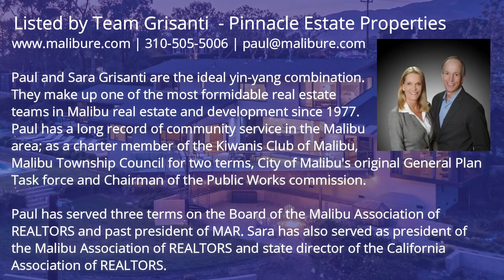Breathtaking 85 Crore Ocean Views Home | 85 करोड़ का घर कैसा दिखता है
- Address : Los Angeles, California
- Intro : Berlyn Photography, architectural and real estate photography and videos, Los Angeles, Beverly Hills, Hollywood Hills, Santa Monica, Malibu, Santa Barbara.

❤️ We are grateful to Berlyn Media who created great material which used for this video. We feel very proud to include their name and the brand here so that all viewers can identify. Let's visit their company website and social pages to get more attractive information.
✔️ ABOUT THE PROPERTY :
** Price : $11,250,000
** Beds : 5
** Baths : 5
** Living : 5,179 sqft
** Lot size : 1.21 Acres
** Built : 2012
** Description : Enjoy breathtaking Ocean Views of the Santa Monica Bay by day and the Queen's necklace at night. Completely redesigned in 2012, this gated Estate offers a new Salt Water Pool and outdoor entertainment area with sand fire-pit, an organic fruit orchard, drought tolerant landscaping, a full guest house overlooking the pool plus lots of flat and usable land for gardening & other outdoor pastimes. Interior features include a huge Bulthaup Kitchen with walnut cabinetry and stainless steel appliances. Enjoy the spacious ocean view Master Suite with fireplace and master bathroom with steam shower and soaking tub looking out to the Santa Monica Bay. This property has a BEACH KEY to "Little Dume", one of Malibu's best surfing beaches.

✔️ ABOUT THE AGENT : PAUL GRISANTI & SARA GRISANTI
They are the ideal yin-yang combination - a husband and wife team that has complemented each other perfectly during their nearly 25-year partnership. Team Grisanti consists of Paul Grisanti and Sara Grisanti.  Today they make up one of the most successful real estate partnerships in Malibu.

We will show you the most incredible gadgets and inventions on the market, be ready to have you mind blown.